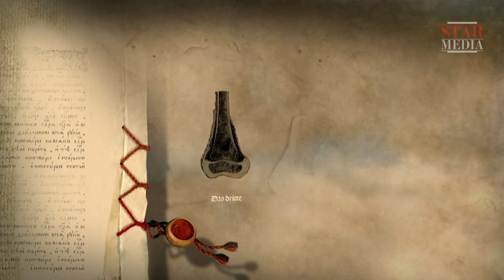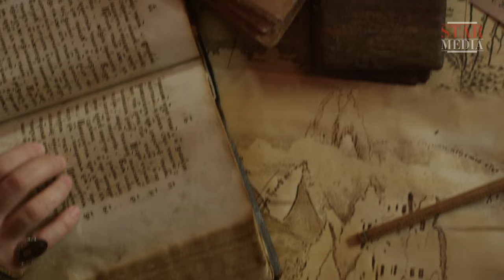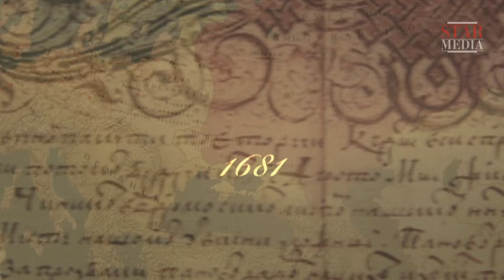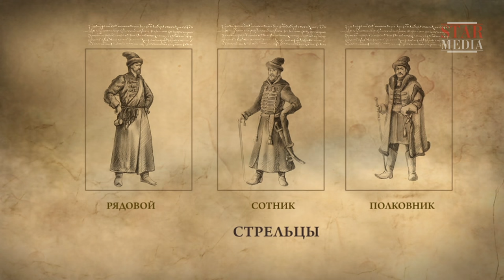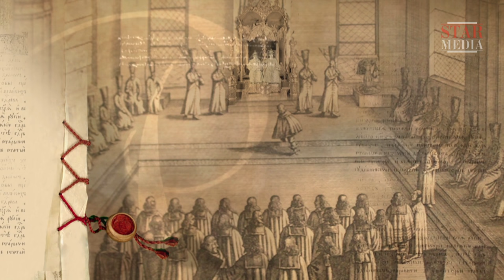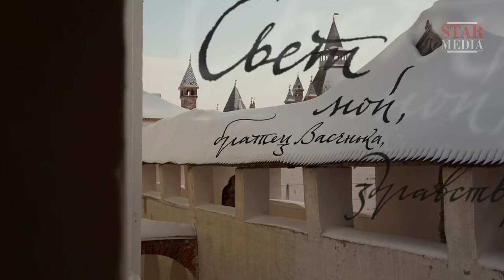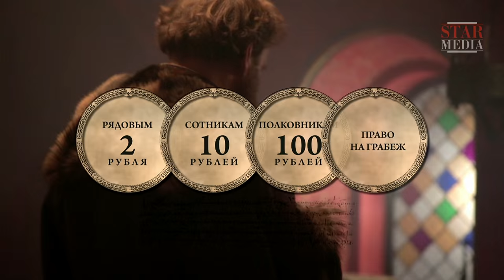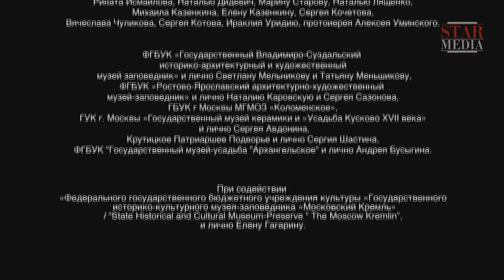The Romanovs. The History of the Russian Dynasty - Episode 2. Documentary Film. Star Media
He could have become a really enlightened monarch and brought Russia to the rails of the common European civilization. Fyodor Alekseyevich Romanov had everything to do that, except for health. When he ascended the throne, many people would say: “He will not live long.” And he himself realized perfectly well that he had few time left… The desertion of the throne caused great disturbance among the boyar clans. Tsarevna (Princess) Sophia Alekseyevna made her way to power by using armed guardsmen and became a regent representing two minor tsars, Ivan and Peter. This was a crude lawless act…

Type: TV series
Genre: docudrama
Year of production: 2013
Duration: 8x52 minutes
Directed by: Maksim Bespalyi
Written by: Marina Bandilenko, Marina Ulybysheva
Director of photography: Ivan Barkhvart